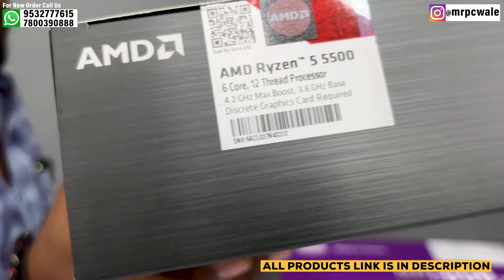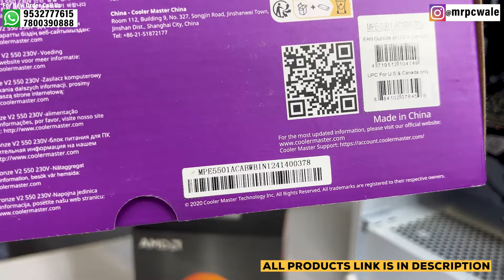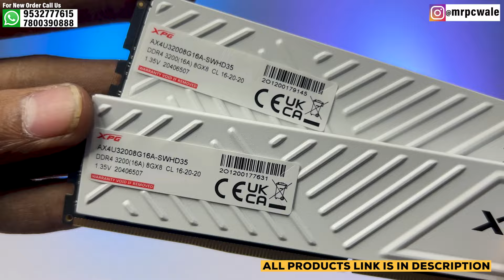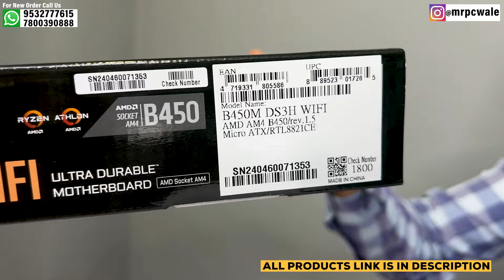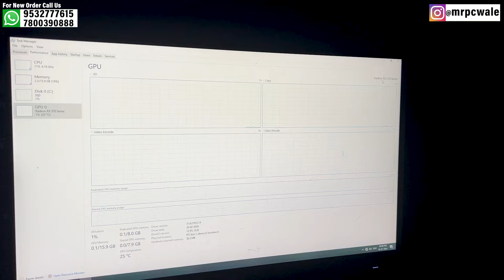Rs 45,000 💸💸 Gaming & Editing 🤩🤩 PC | RX 6600 | Ryzen 5 | 9532777615 | Mr Pc Wale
(Official Store)

Lucknow (UP)
Pincode - 226001

                         🔽 Build Specification 🔽

1️⃣ Cabinet ➡️
2️⃣ SMPS ➡️
5️⃣ Motherboard ➡️
6️⃣ Processor ➡️
7️⃣ RAM ➡️
8️⃣ Primary Storage ➡️
🔟 Graphics Card.
1️⃣1️⃣ Monitor 1 ➡️
1️⃣3️⃣ Keyboard ➡️